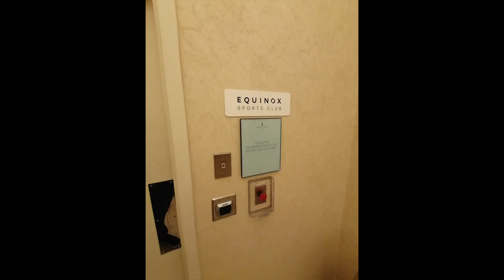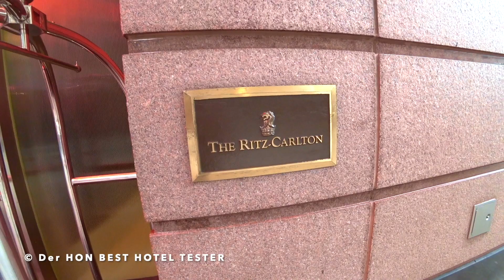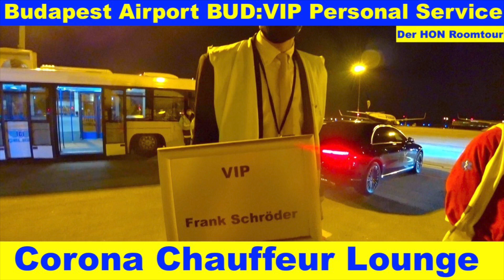Hotel The Ritz-Carlton Boston Deluxe Kingsize | Der HON PrivateJet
Der HON 👑 ist der König Kunde, PrivateJet Global Traveler, Luxus Hotel Tester, Gold, Platinum & Ambassador Treueprogramm Elite Status Member , Best Hotel Tester und The Luxury Travel Expert und besucht, bucht, überprüft und testet: Hotel The Ritz-Carlton Boston Deluxe Kingsize | Der HON PrivateJet derhon PrivateJet besthoteltester Brutal ehrliche Hotel Kritik, Roomtour